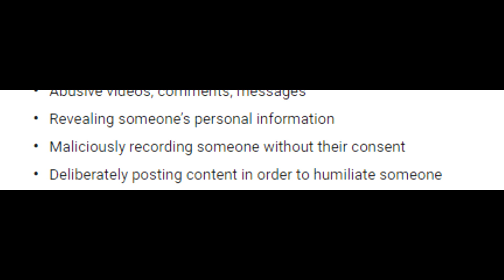Discussion: New YouTube Rules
I wanted to make this really quick since this is a big topic at the moment. So for you who make reviews or anything that talks about any other individual, watch yourself, you may be next on the ban list.